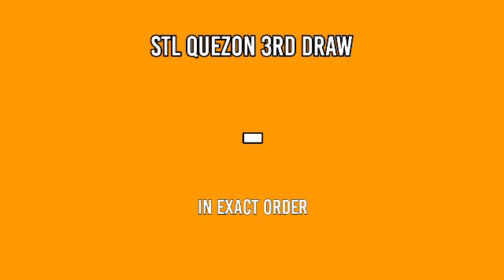1st draw, STL QUEZON 11am Result Today February 28 2022 morning draw result Philippines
Today is February 28, 2022 Monday